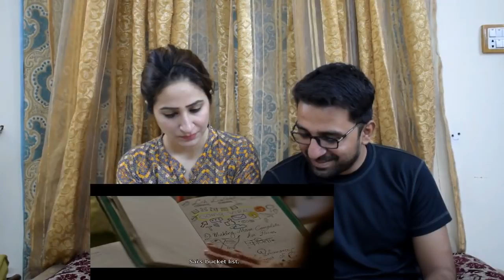Pakistni React to Bucket List (Marathi with English Subtitle) | Official Trailer | Madhuri Dixit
Pakistani React to  Bucket List (Marathi with English Subtitle) | Official Trailer | Madhuri Dixit Nene | 25th May

How Pakistani React to  Bucket List (Marathi with English Subtitle) | Official Trailer | Madhuri Dixit Nene | 25th May
News,Views & Updates.